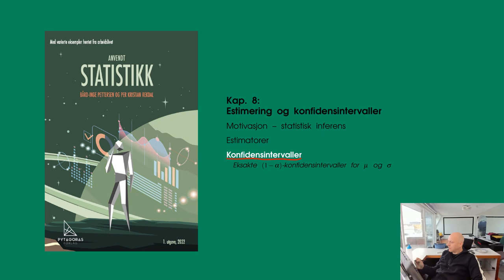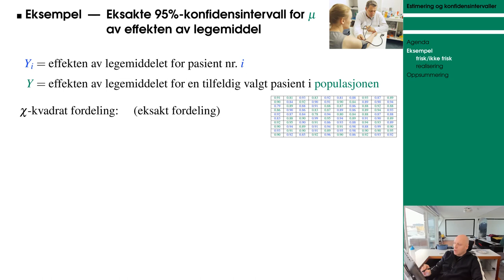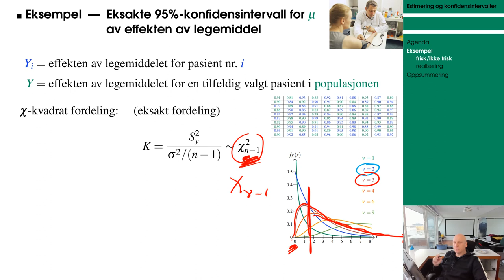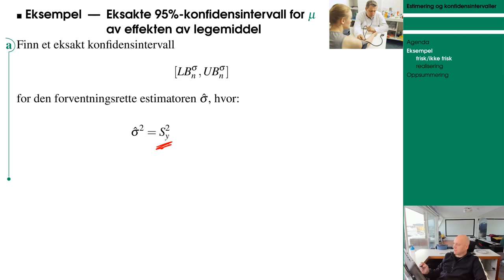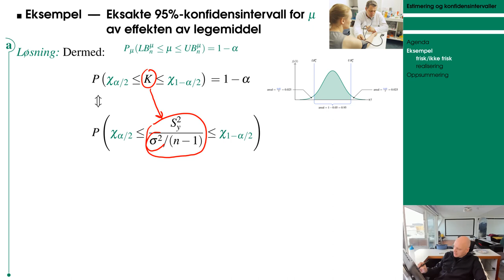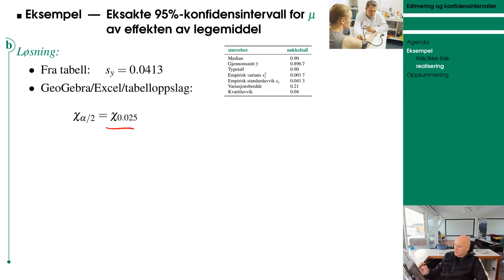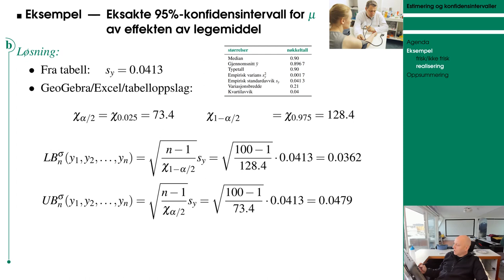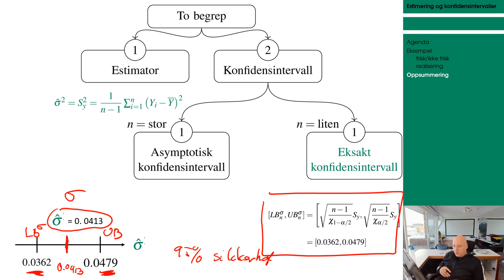808 sigma n liten